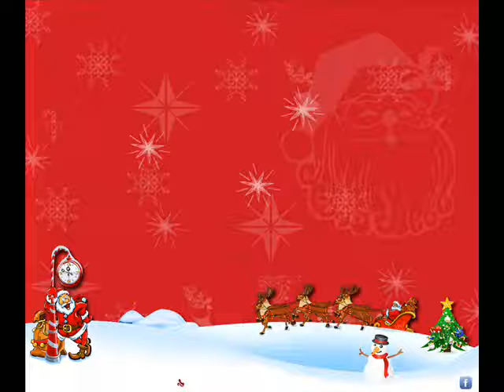MMC Christmas Wishes